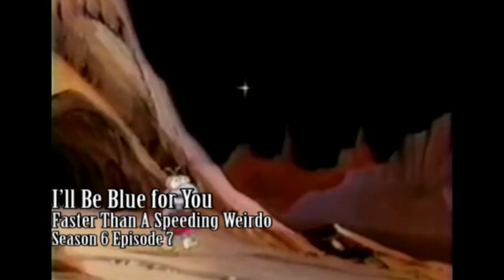Unlocking Memories: Top 10 Muppet Babies Songs - Revisited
Been thinking about doing more nostalgic videos of my favortite shows growing up. I decided to look back on a video I did from my old channel that I converted into gaming where I talk about my top 10 favorite songs from the iconic show, Muppet Babies. What are yours?

Original Description: Which song made it to the top ten? I'm counting down to my favorite songs in the entire series.

Disney owns the rights to The Muppets. All footage, music and images belong to their respected companies.

0:00 - Introduction
0:30 - About Muppet Babies
1:11 - #10
1:51 - #9
2:22 -#8
2:56 - #7
3:33 - #6
4:03 - #5
4:40 - #4
5:30 - #3
6:06 - #2
6:57 - #1